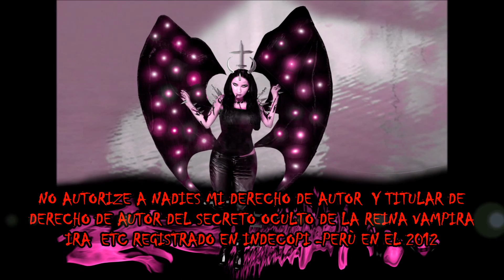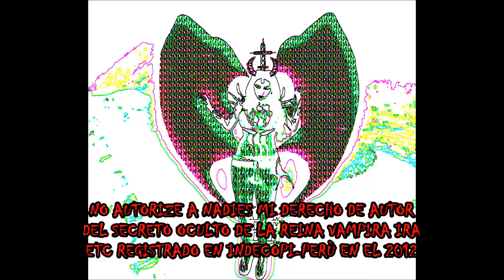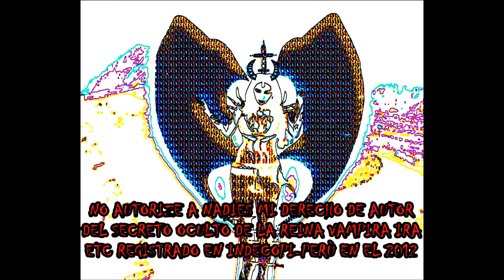REINA VAMPIRA " IRA" EL RENACER DEL MONO BINGO DE LAS LINEAS DE NAZCA Y LOS ANIMALES Y HUMANOS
saluditos fans  de Emily Gloria Herrera Bermejo naci 10 junio 1987 en Lima-peru  y mi pelo es color  negro natural y mi cara es natural y mi cuerpo es natural con nada de cirujias con DNI :44657871 Y detraz de mi DNI con grupo de votacion 270137 que es igual que mi mesa de sufragio 270137 y si vote el 5 octubre 2014 en las elecciones regionales y municipales en Lima-peru Hola como siempre yo soy Emily Gloria Herrera Bermejo Autora y Titular de los libros sagrados y proféticos del secreto oculto de la reina vampira Ira etc registrado en Indecopi en el 2012 en Lima- Perú AUTORA Y TITULAR : EMILY GLORIA HERRERA BERMEJO DE LOS LIBROS SAGRADOS Y PROFÉTICOS DE LA IRA DE DIOS MACHUPICCHU LA ÚLTIMA REENCARNACIÓN, EL PASADO DE DIOS ETC REGISTRADO EN INDECOPI -PERÚ DEL SECRETO OCULTO DE LA REINA VAMPIRA IRA ETC REGISTRADO EN EL 2012 EN INDECOPI -PERÚ AUTOR Y TITULAR : EMILY GLORIA HERRERA BERMEJO , Y CIERTO Bingo ¡ ay mi monito hermoso que hermoso animalito Bingoi que  año tendrás , ya que se cumplirá tus deseos Bingo ¡ Exacto esa soy yo ¡ siempre entendiéndome Bingo ¡ , exacto prepárense a recibir las bendiciones en este año nuevo por respeto al universo eh vida divina , ya que tengo la certeza , y como siempre comer las 12 uvas al sonar la campana divina eh sonido divino y tus deseos se cumplirán ¡ saludos de la protagonista y actriz principal y imagen de la reina vampira Ira:
Emily Gloria Herrera Bermejo Bienvenidos presente la estrella divina solitaria independiente el hecho real del espíritu Ira  que bendiciones para el amor de los bondadosos y juiciosos , prepárense..¡y ver con mis dos nombres y dos apellidos mis nombres y apellidos es Emily Gloria Herrera Bermejo y ver en you tube Emily Gloria Herrera Bermejo de gorra verde voto 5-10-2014 en elecciones regionales y municipales o ver en you tube Emily Gloria Herrera Bermejo tramite en Indecopi 1 abril 2016 y en distintas fechas y mas detalles y informacion con mis dos nombres y 2 apellidos en mi primer facebook en Emily Gloria Herrera Bermejo o mi segundo facebook Emily Gloria Actriz y mas detalles y evidencias y mas Informacion lo que comparto mis videos y fotos de mi imagen de mi ,mas detalles y etc en you tube y en google y facebook muy hermosa mi creacion del espiritu Ira la reina vampira Ira , muy chebre sus transformaciones de la reina vampira Ira ver otros videos mios en You tube reina vampira Ira y sus transformaciones y el renacer de los animales y humanos que tal TE GUSTA MI pelo de color NEGRO NATURAL..y mi ojos negros natural que cambian de color mi ojos de diferentes colores a gris, verde, celeste etc por el espiritu Ira Hecho real saludos de Emily Gloria Herrera Bermejo del autor y titular y Directora de arte y guionista y actriz principal y mi imagen de mi creación de la reina vampira Ira este gran exito original este hecho real del espiritu Ira como siempre yo, 2012 ,2014 y 2015 presente yo en Indecopi documentos y tramites legales en Indecopi que protege mi trabajo de autor , mi derecho de autor los encargados en Indecopi donde se informa tambien el representante del estado del presidente escogido y elegido firmado por mi y sellado con mi dedo saludos yo la Imagen y actriz principal y autor y Titular : Emily Gloria Herrera Bermejo de la Ira de Dios machupicchu la ùltima reencarnaciòn el pasado de Dios etc publicada 22 agosto 2014 por el estado elegido del presidente escogido y elegido en Indecopi en esta competencia entre todos los estados para la realizaciòn de la pelicula de este segundo libro original